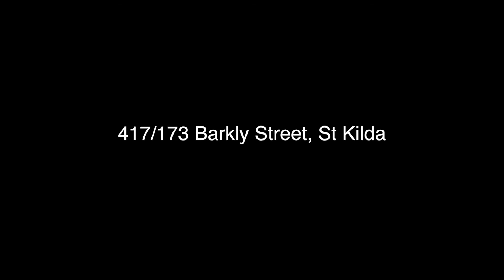417/173 Barkly Street, St Kilda